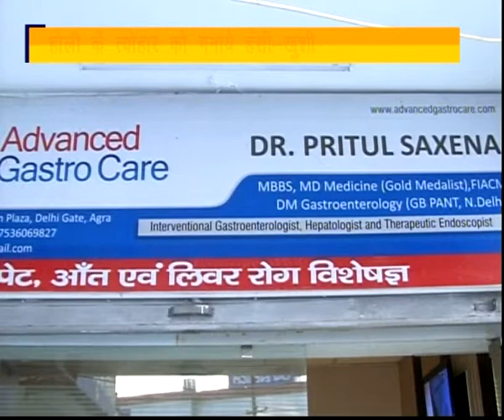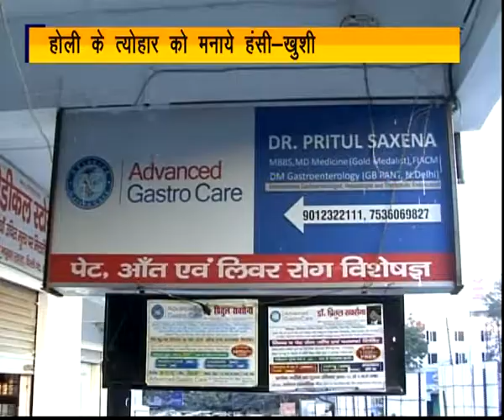Holi Tips By Dr Pritul Saxena Agra DM Gastroenterologist Shanti Madhuban Plaza 28 Feb 2018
होली का त्योहार हंसी खुशी का त्योहार है पर त्योहारों पर हम खान-पान के मामले में सर्तकता नहीं बरतते। गैस्ट्रोलाॅजिस्ट डाॅ.प्रितुल सक्सेना ने होली के त्योहार पर विशेष सावधानी बरतने की सलाह दी।